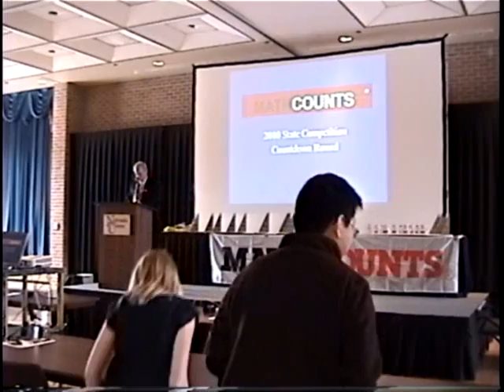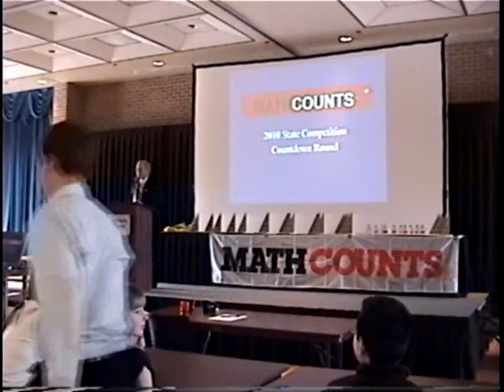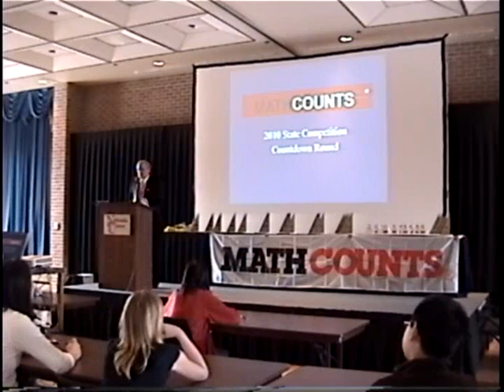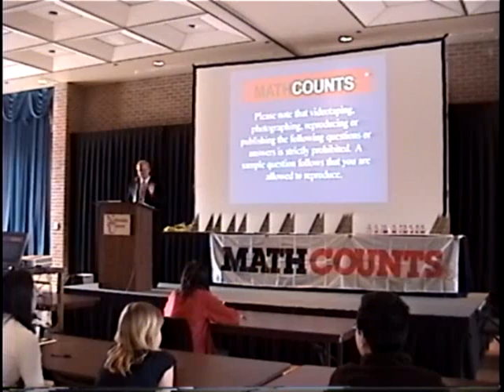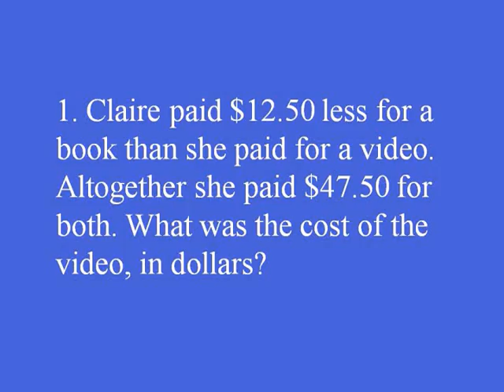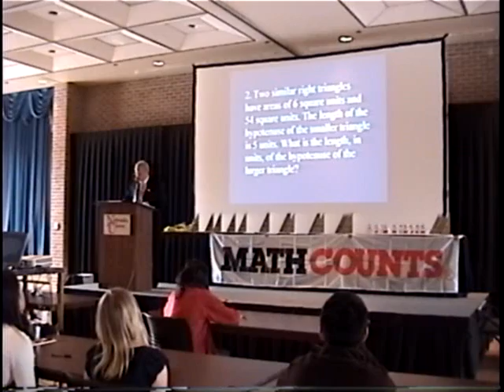Mathcounts: Nebraska State Countdown Round 2010 (1 of 7)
Ten of the brightest young minds in Nebraska compete in the Countdown Round at the State Competition of Mathcounts. To download the full version at the Mathcounts page (not yet available, site in progress)